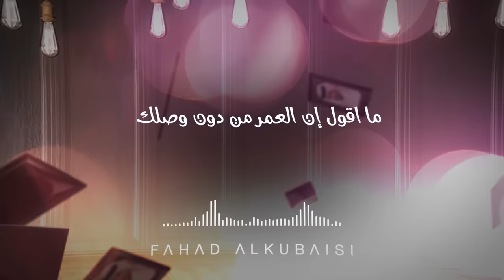فهد الكبيسي - العشق والبلوى | 2020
إشترك الآن في قناة الفنان فهد الكبيسي للحصول على أجدد أصداراته الفنية

الحان: عبدالله المناعي
كلمات: حمد البريدي
توزيع: مهند سيف
ايقاعات: ابراهيم حسن
مكس وماستر: جاسم محمد

كلمات الأغنية

اذا حبك بلى روحي هلا بالعشق والبلوى
اجوع لشوفة عيونك ولا انت بقادر اشباعي
ما اقول إن العمر من دون وصلك صار ما يسوى ..
اقول ان الحياه بكبرها ما لأمها داعي !!

تذكرني الأماكن فيك واشتاقك ولا اقوى
كلامك مفرداتك اثرت فيني وفطباعي
تغانمني وخذني ضاميٍ للوصل ما يروى
تكلم يا بعد كل العرب واطرب لي اسماعي
ابيك واعشقك واشتاق واغار بشغف واهوى
محطات الغرام وكل لقيا هزة اضلاعي
عليه بالحرام اني بغيت آموت بس اشوى
حيت روحي على وصلك وبعدك زانت اوضاعي